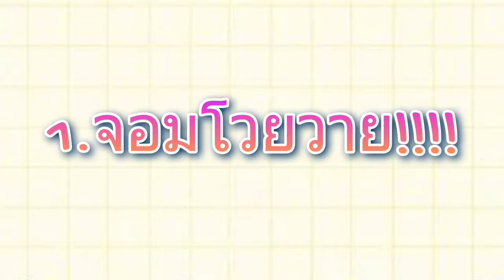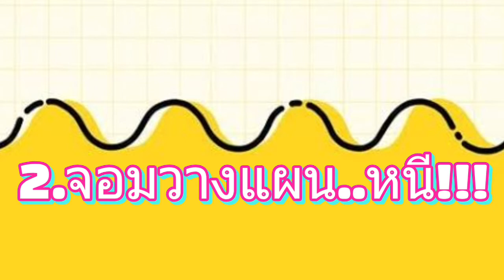4 สิ่งความต่าง วาซาบิ VS โซบะ | แฮมสเตอร์พี่น้อง